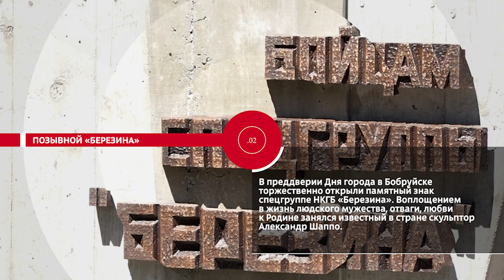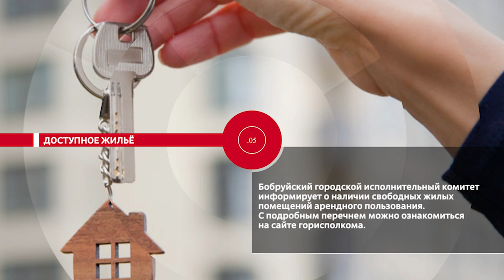НОВОСТИ.ЭПИЗОДЫ: Доедут все, детское раздолье, позывной "Березина"